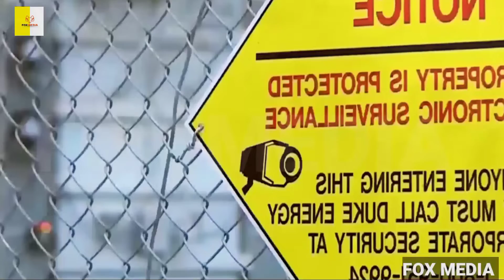Emergency In North Carolina - Power Outage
There are several power disruptions as a result of gunfire at two power substations in North Carolina. A state of emergency has been proclaimed in Moore County due to the continued power outage of almost 35,000 consumers.